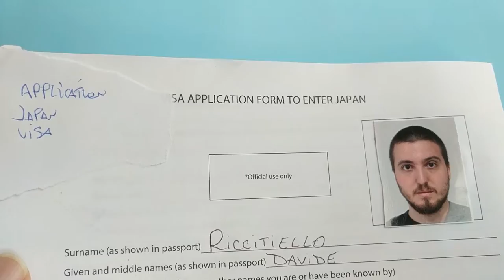#078 What do you need to apply for Japanese Visa in Sydney?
We visited Japanese consulate general in Sydney.